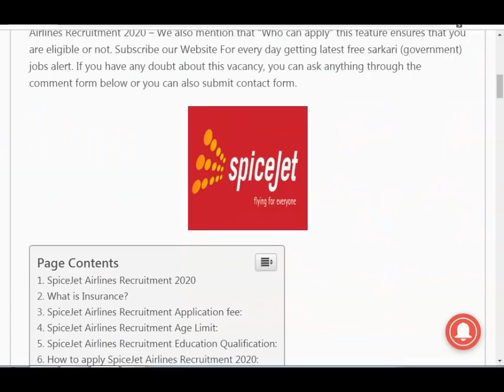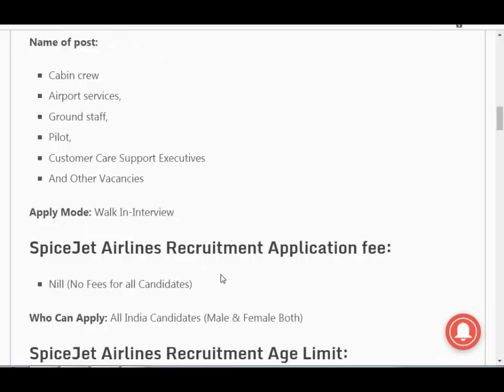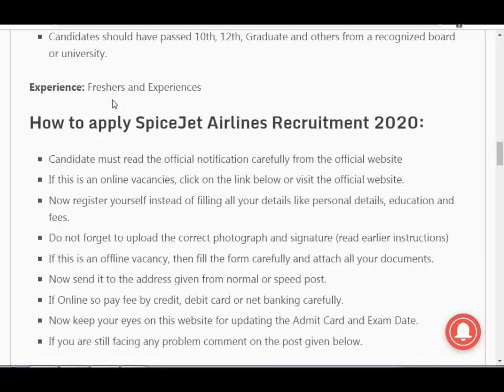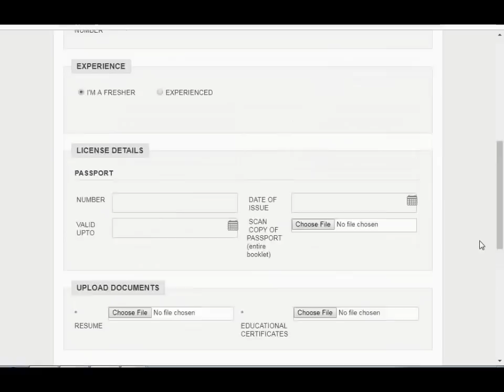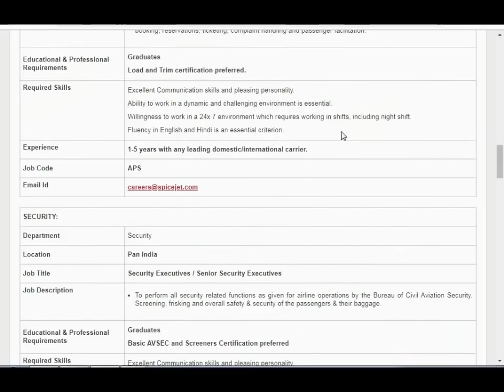AirPort Vacancy || Air India Recruitment 2020 Latest Govt Jobs Sarkari Naukari